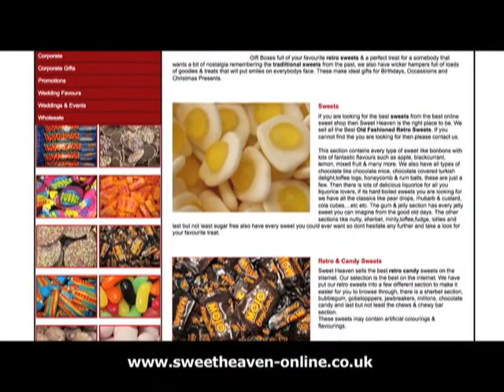Sweets From Sweet Heaven The UKs Best Online Sweet Shop.mov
UK based Sweet Shop selling all your favourite retro sweets online.